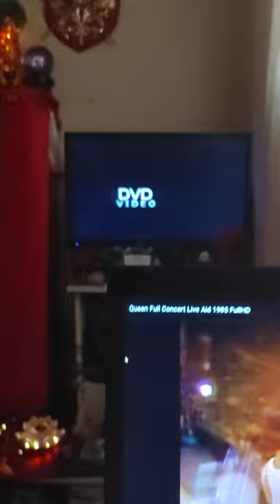❤Freddie's Full Gospel❤❤❤❤❤❤❤❤❤❤